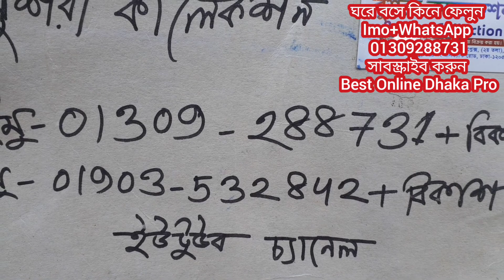Pakistani Fashionsta only 3250 Taka